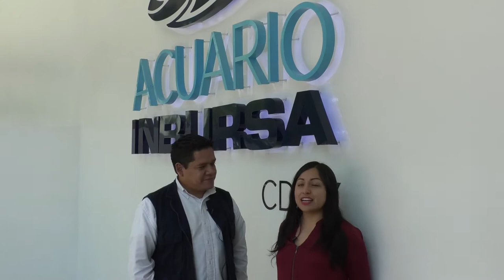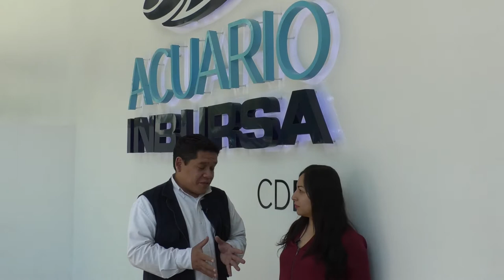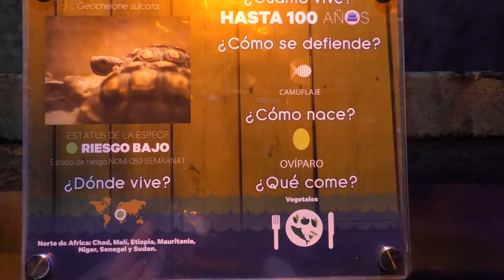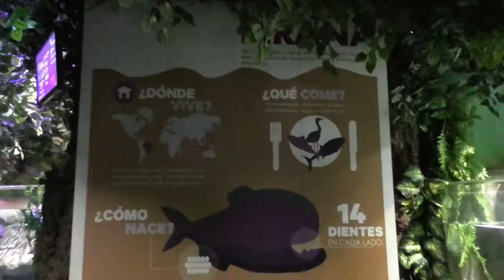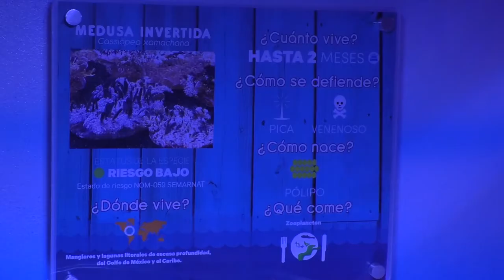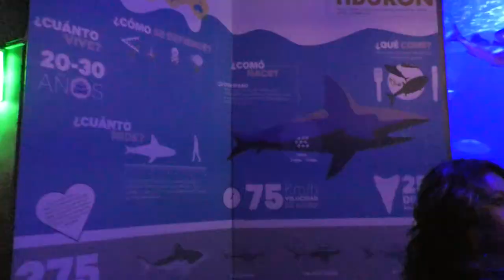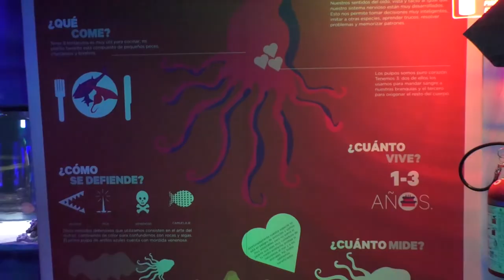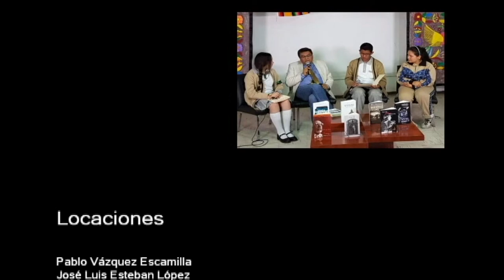20180820-CE1718/Caminando por la cultura/Acuario Inbursa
Caminando por la cultura.  Acuario Inbursa. Invitados: Itzel León. Conduce: Ricardo Martínez. Fecha de emisión: 20 de agosto de 2018. Este y otros programas los puedes ver Producciones con fines educativos para Secundarias Técnicas en la CDMX, México.